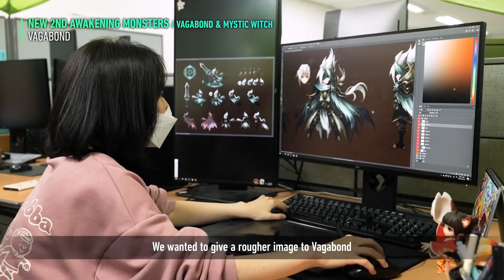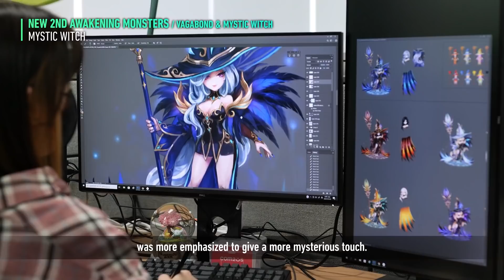GAMEPLAY FOOTAGE | 2A Vagabond & Mystic Witch [Dimension Sacreon] - Summoners War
2A Vagabond & Mystic Witch & Dimension Sacreon [NEW Footage] - Summoners War Dimension Hole Update